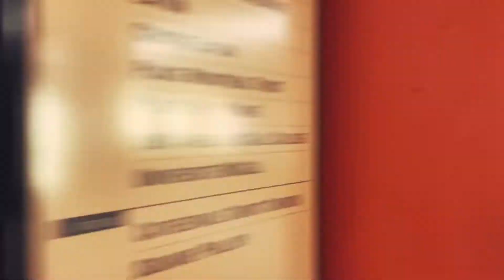Montréal Busiest Metro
McGill Metro

A handsome colour scheme and a number of interesting artworks, including a large series in stained glass on the history of Montreal, mark the city's busiest station and an essential link in the Underground City.